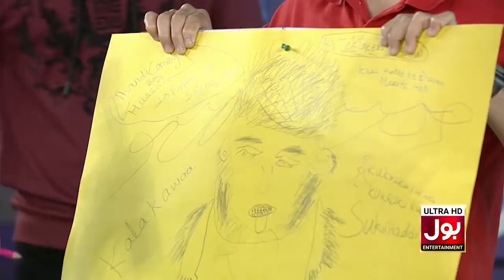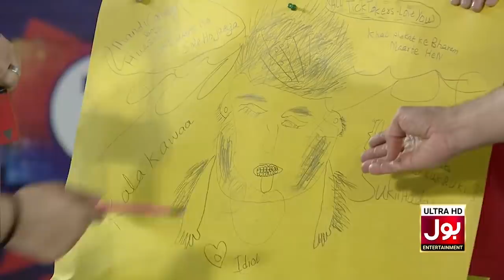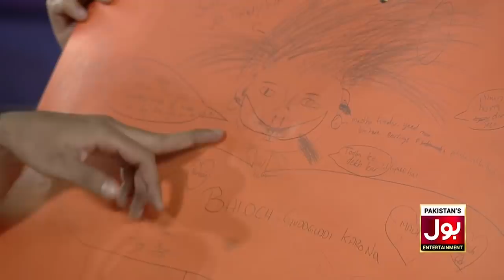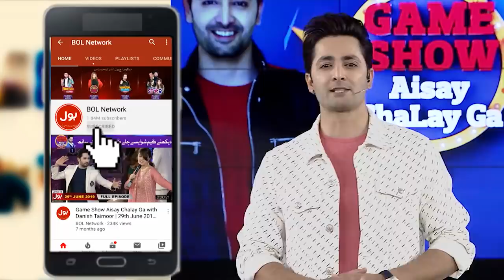Face Painting | Game Show Aisay Chalay Ga League | TickTockers Vs Champions